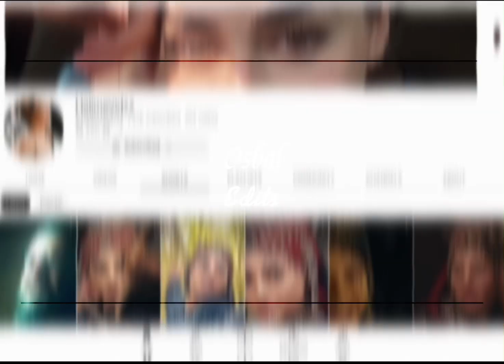Guys please subscribe to her she’s so kind and supportive